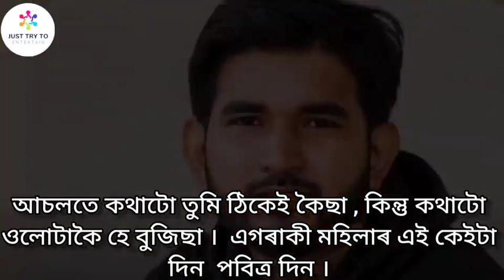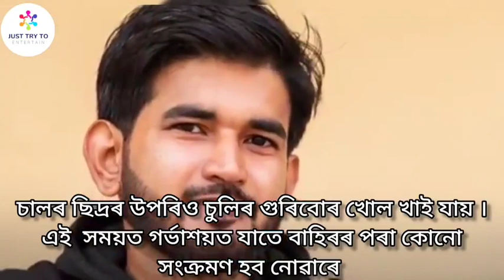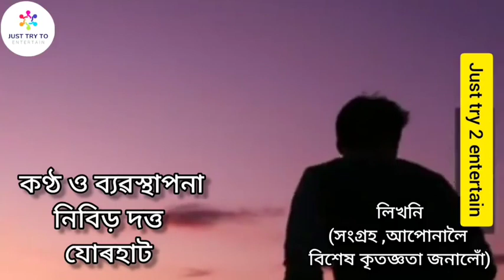মাইকী মানুহৰ মাহেকীয়া হোৱাটো বেয়া কথা নি?videoটো এবাৰ শুনিলে আপোনাৰো হৃদয় চুই যাব।সংগ্ৰহ-facebook